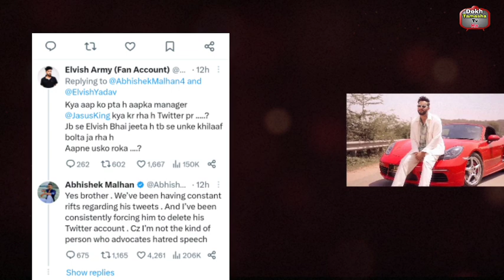Abhishek ने Elvish के लिया उठाया बड़ा कदम,Jasus के Negetive Tweet पर बोल Manisha ने बोली बड़ी बात!